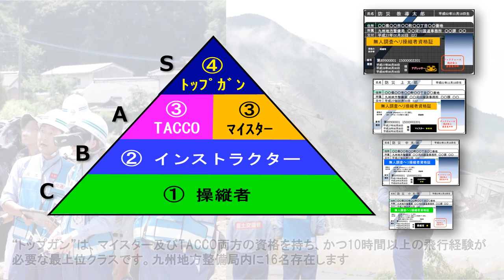九州地方整備局ドローン班 ～トップ操縦者は一日にしてならず～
災害発生時、訓練を受けた九州地方整備局職員が出動し、ドローンによる被災調査を行っています。防災ヘリでは把握が困難な箇所や、立ち入りが困難な現場での調査に効果を発揮しています。
　ドローン班は九州地方整備局内の資格試験に合格した者で構成されています。資格には、Cクラスの“操縦者”からSクラスの“トップガン”まであります。災害に備え訓練を行っており、今回は上位資格者の訓練の様子をお伝えします。